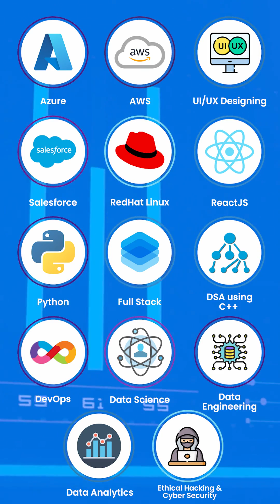Grras Solutions summer industrial internship training program for BCA, MCA, B-tech, M-tech, Bsc, Msc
𝗔𝗿𝗲 𝗬𝗼𝘂 𝗽𝗮𝗿𝘁𝗶𝗰𝗶𝗽𝗮𝘁𝗶𝗻𝗴 𝗶𝗻 𝗮 𝘀𝘂𝗺𝗺𝗲𝗿 𝗶𝗻𝘁𝗲𝗿𝗻𝘀𝗵𝗶𝗽?

👉🏻Join Grras Solutions Summer industrial internship Training program. You will get features -

🔹Practical Experience with working On live projects
🔹Skill development
🔹Industry Exposure
🔹Resume Enhancement
🔹Confidence Building
🔹Mentorship and Guidance
🔹Cultural and Workplace Exposure

☑️ After Completing Your Internship You will get a High package of Job security On or Off campus.

✅Register Today for summer internship training 2023.